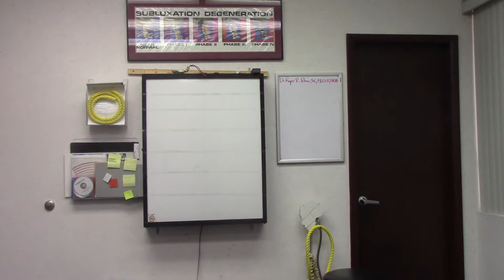The Differences between a Neurologist, a Chiropractic neurologist and a Functional Neurologist